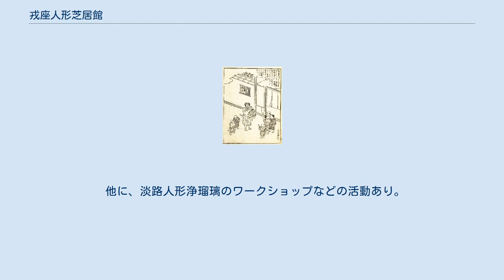戎座人形芝居館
戎座人形芝居館（えびすざ にんぎょう しばいかん）は、兵庫県西宮市にあった、えびす信仰と関連した傀儡師（くぐつし）の人形芝居をテーマとした資料館。
2012年12月末に閉館した。
 西宮傀儡師（摂津名所図会） 戎座人形芝居館の位置 西宮神社の境内には、人形操りの祖神が祭られている。
「えびすかき（夷かき）」というのは、箱の上で、一人で人形を操るもので、文楽や淡路人形浄瑠璃の祖形とされている。
また、傀儡師たちは、人形芝居を行いながら、全国を行脚したが、その源流は、えびす信仰の中心であった西宮神社にあった。
 阪神大震災ののち、西宮中央商店街は、往時の200軒から店舗数が60軒余に激減する。
また、震災からの復興の過程で、駅前に位置する当地には、高層マンションが林立するようになる。
そのような中、商店街の有志によって、2005年に「くぐつ再興ぷろじぇくと」が発足する。
その後、人形芝居「えびす座」が結成される。
活動の拠点としての常設館開設の願いをこめ、兵庫県の「復興プロジェクト」に応募し、2008年6月、開館に漕ぎ着ける。
 館長の頼田稔は、阪神人形劇連絡協議会の事務局長も兼任する。
副館長の武地秀実は、西宮中央商店街の副理事長を兼ねる（2009年11月現在）。
 他に、淡路人形浄瑠璃のワークショップなどの活動あり。